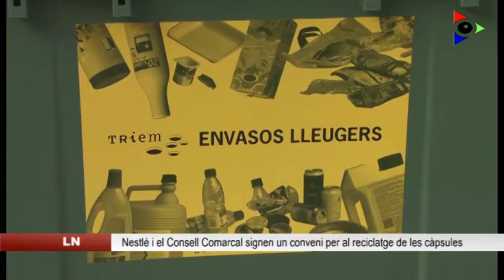Nestlé i el Consell Comarcal de la Garrotxa signen un conveni per al reciclatge de les càpsules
Nestlé Espanya i el Consell Comarcal de la Garrotxa han arribat a un acord per la recollida i reciclatge de les càpsules de plàstic i alumini procedents de les deixalleries de la Garrotxa. El conveni és fruit del compromís de la marca amb la protecció del medi ambient.